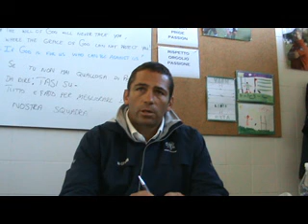INTERVISTA A FRANCO SMITH - 23 NOVEMBRE 2011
Il tecnico del Benetton Treviso, Franco Smith, analizza l'incontro con i Campioni d'Europa del Leinster, nona giornata di RaboDirect PRO12.